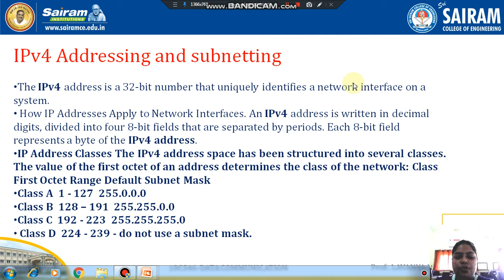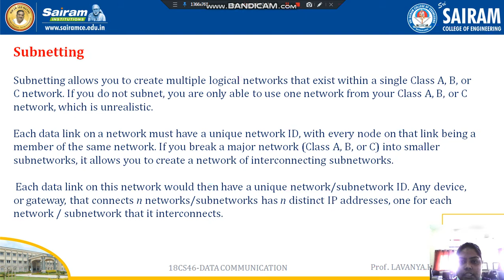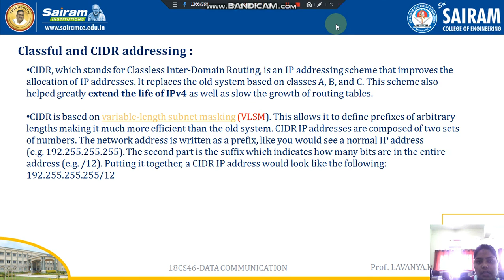Lecture videos_18cs46_Module 4_IPv4 Addressing sub netting_Lavanya.k